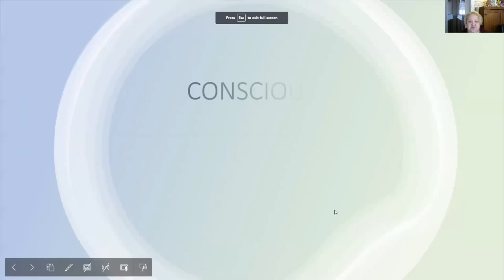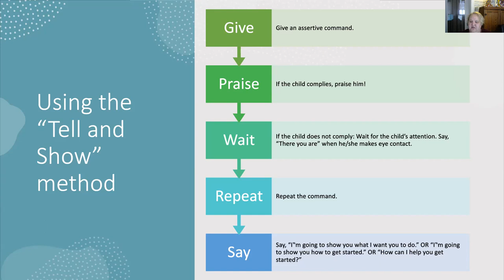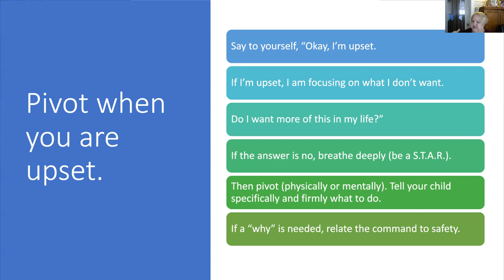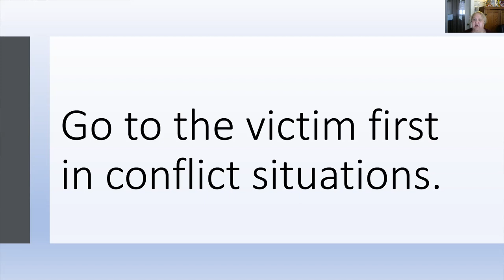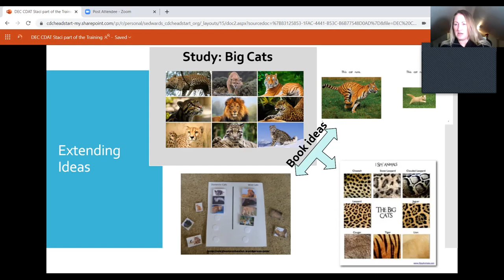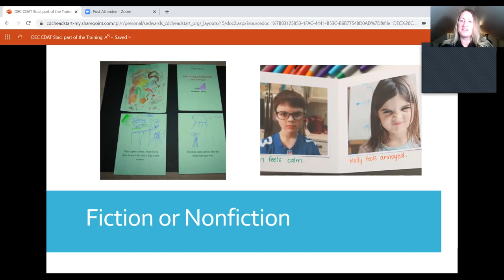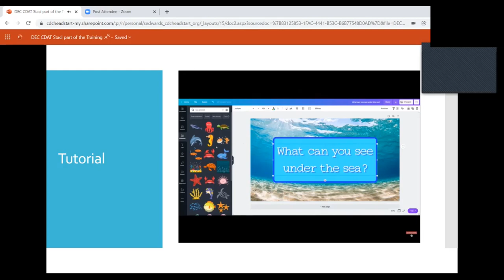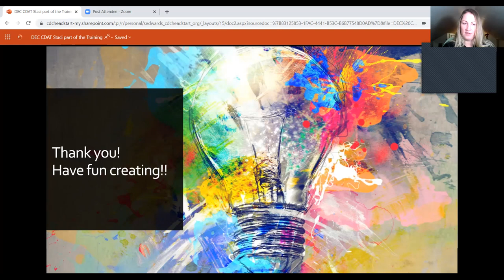CD Training 2